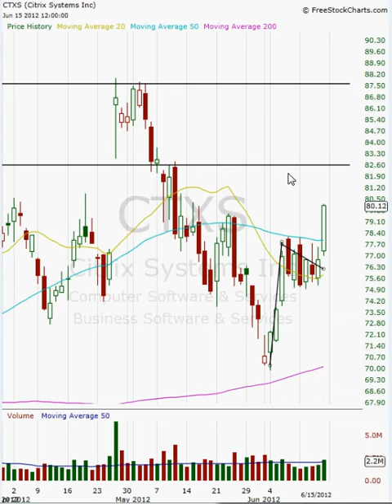6-17-12 Citrix System Ready to Explode?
CTXS breaks above the 50, and 20 day MA. This seems like a very clear indication that the trend may actually sustain itself. CTXS consistently grows earnings, and that's what makes us optimistic going forward.